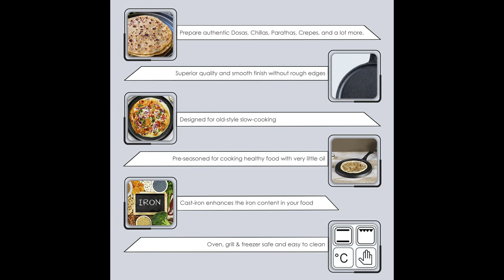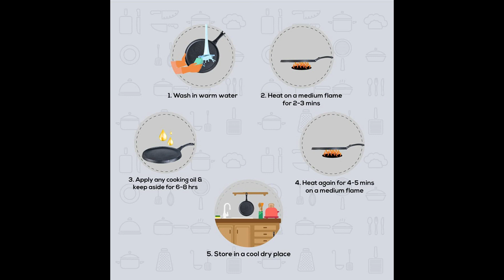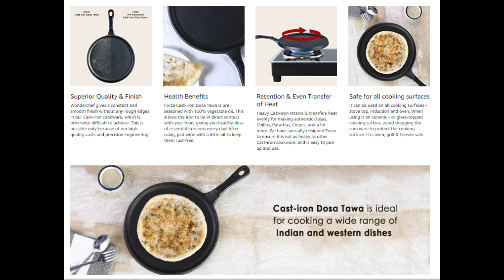Reasons to Buy Review Images Wonderchef Forza Cast Iron Dosa Tawa Pan 25 cm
Wonderchef Forza Pre-Seasoned Cast-Iron Dosa Tawa Pan | 25 cm | Super Smooth Cast Iron Tawa for Dosa/ Roti/ Chappati with Long | Naturally Non-Stick | Induction Friendly | 25cm | 3.8mm| With Lifetime Exchange Warranty

Brand Wonderchef
Material Cast Iron
Special Feature Freezer Safe
Colour Black
Product Care Instructions Hand Wash Only

Designed for old-style slow-cooking. Make tender, succulent dishes with these heavy pans. And now with lifetime warranty for the Forza cast-iron cookware it gets even more special. The Forza range is now covered for 25 long years against manufacturing defects, breakage and cracks.
Heavy cast-iron retains & transfers heat evenly for the best Dosas, Chillas, Parathas, Crepes, and a lot more
Pre-seasoned interior and exterior with plant oil which allows direct contact of iron with food, thus leading to daily iron consumption
Oven, grill & freezer safe.Gas and Induction-friendly
Wonderchef products are inspired by Italian Design and adhere to German Quality Standards. They are covered by Reliable Wonderchef Warranty, T&C apply